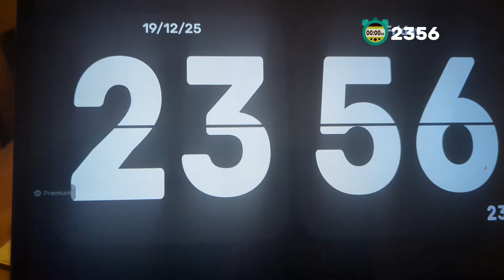I Studied The Entire A-level Chemistry Syllabus in One Night... (*Kinda*)??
Is it actually possible to revise the entire A-Level Chemistry syllabus in one night? 😭
In this video, I attempt an overnight A-Level Chemistry grind using textbooks, past papers, and pure stress.
This is real A-Level revision — no cuts, no shortcuts, just caffeine, confusion, and determination. If you’re revising for AQA A-Level Chemistry (or any UK exam board), this might motivate you… or warn you 💀
📚 Topics covered include:
– Physical Chemistry
– Organic Chemistry
– Inorganic Chemistry
– Exam technique & past papers
If you’re in Year 12 or Year 13, struggling with chemistry revision, or cramming before mocks/exams, this video is for you.